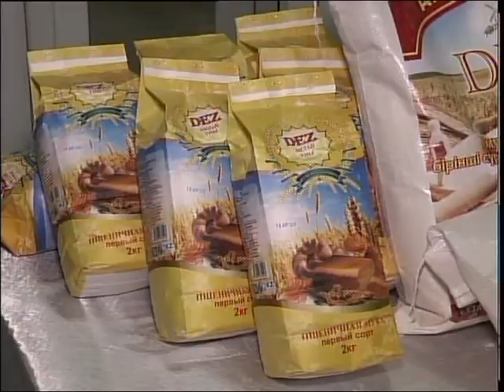каз Подготовка к посевной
Бүгін Петропавлда ауылшаруашылығы саласы мамандарының панельдік отырысы өтті. Жиын 3 бағыт бойынша жүргізілді. Алғашқысында мал шаруашылығының дамуы, екіншісінде диқандарға көрсетілетін қаржылай көмек жайы сөз болды. Ал соңғысында өсімдік шаруашылығының мәселелері көтерілді. Жалпы аталған шараға өңіріміздің түкпір-түкпірінен 600-ге тарта шаруашылық өкілі жиылды. Тақырыпты әріптесім Айгерім Ержанова тарқатып айтады.